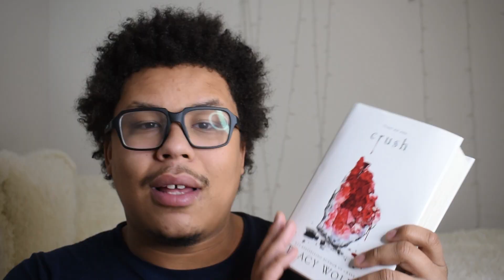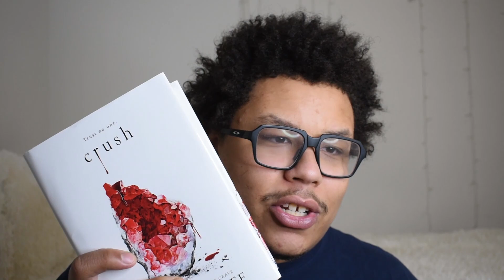setting the record straight | crave + crush discussion